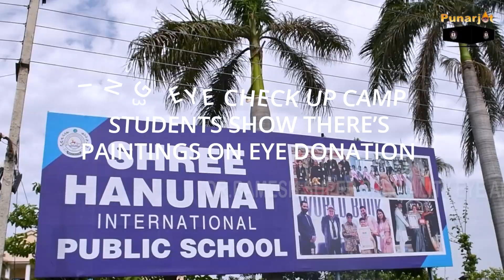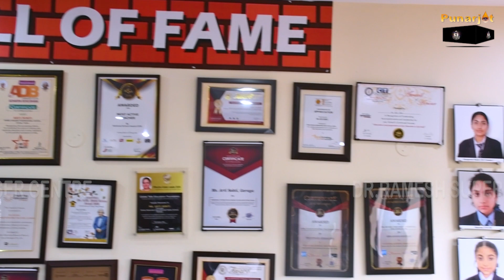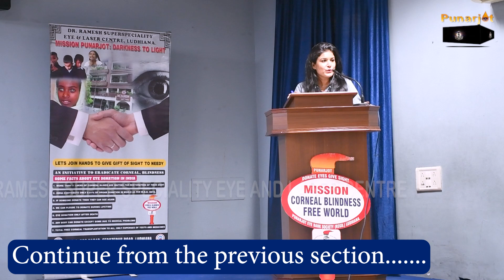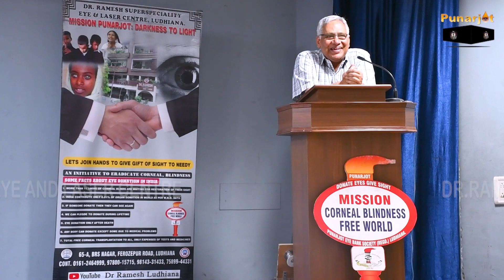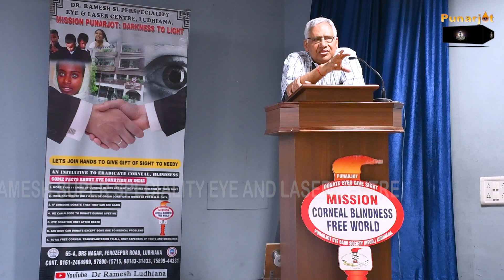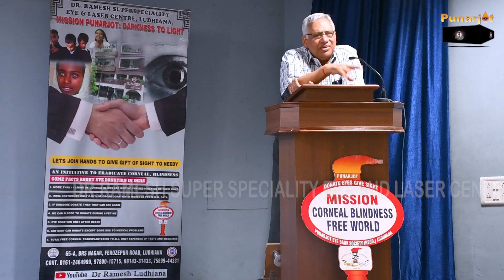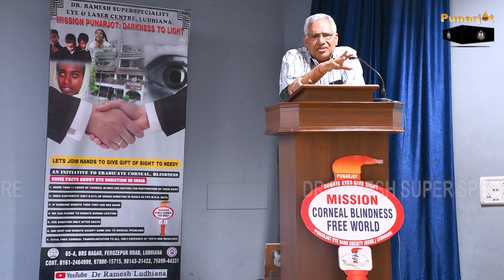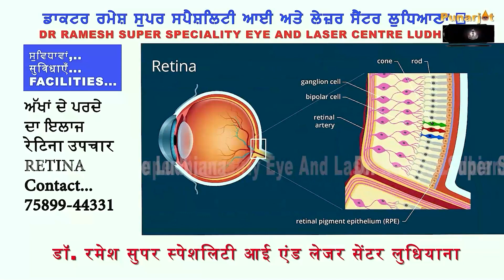SH.Hanumant International Public School Goraya|Eye check up|Eye donation |Part 3 POSTER MAKIMG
Sh. Hanumant International Public School Goraya Jullander # Mobile addiction # Free corneal transplants # Eye Donation #
Please contact
Punarjot eye bank society
H/o Dr Ramesh super speciality eye and laser centre ludhiana
More video of School health,eye donation and mobile addiction prevention campaign in children,please visit our official YouTube